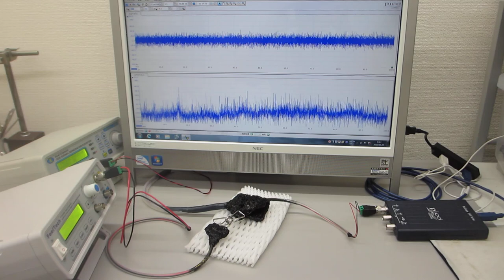超音波プローブの超音波伝搬特性を確認する実験（ultrasonic-labo）